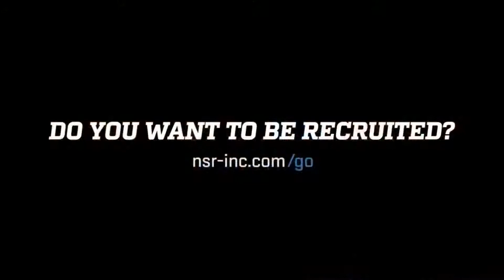2021 Rhp Jenna Gibson 8/6/19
🥎🎥National Scouting Report: Softball’s 2021 Rhp Jenna Gibson DoinWork at the TE Ark camp this week❗️ NSRsoftball ⛺️